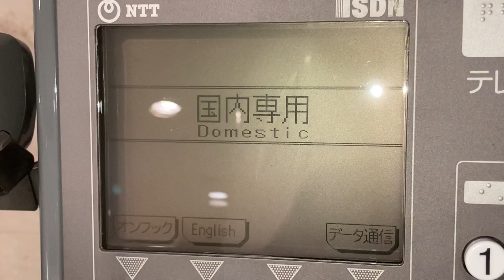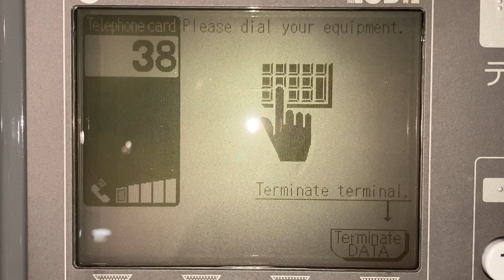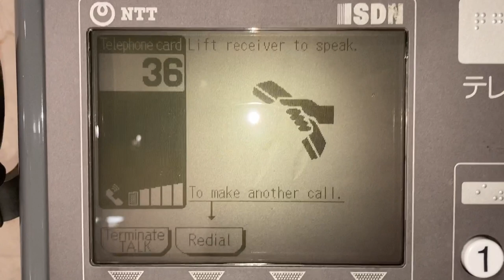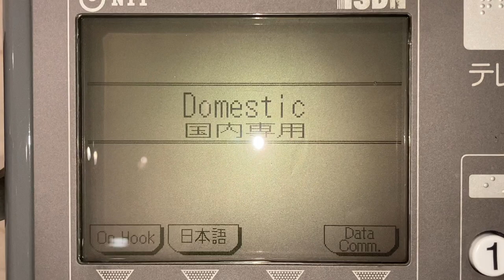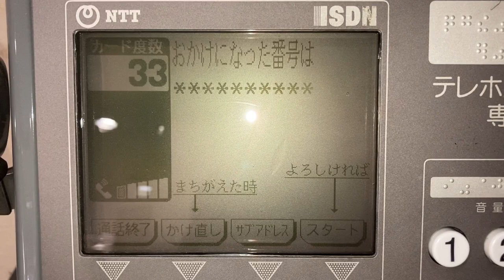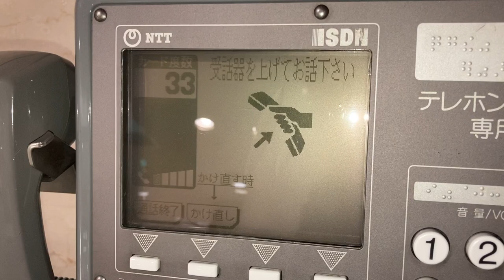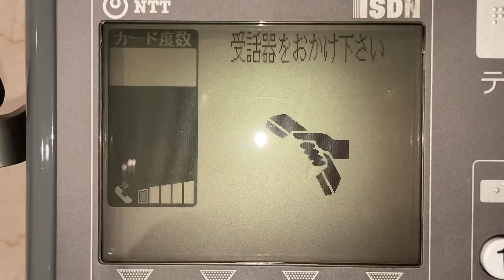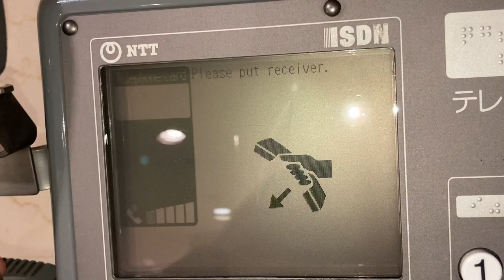グレーの公衆電話機(グレ電) DMC-5C 各種画面表示と通話時の様子など ドコモショップ ディアモール店隣 その2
0:00 外観
0:05 受話器を上げてすぐかける様子
0:15 オンフックボタンを押下してから受話器を上げてすぐかける様子
0:34 データ通信ボタンを押下し、モジュラーケーブル単体を抜き差し
2:43 「端末からダイヤルして下さい」の画面でケーブルを抜くとカードが返却され初期画面に戻る様子
2:49 通話中にケーブルを抜き差しするとデータ通信ボタンが表示される様子
5:26 料金を投入せずに発信し、発信失敗する様子
6:46 そのままダイヤル
6:55 ゆっくりボタンを押下してからダイヤル
6:59 表示無しボタンを押下してからダイヤル
7:04 ゆっくりボタン、表示無しボタンを押下してからダイヤル
7:11 サブアドレスボタン(スラッシュ挿入)押下が1回までしかできない様子
7:19 表示なしボタン押下後はスラッシュもアスタリスクで表示される様子
8:16 111(着信試験)にダイヤルし「この番号は使われておりません」ガイダンスが流れる様子
8:42 最後の数字ボタン押下後約4秒で発信される様子
9:32 料金不足のときに料金を投入し、すぐ通話終了ボタンを押下して課金されない様子
9:58 発信後すぐ通話終了ボタンを押下して課金されない様子
10:06 受話器を上げたまま放置、約35秒で図形が消え、約60秒後にありがとうございました図形、その後受話器をおかけ下さい図形が表示される様子